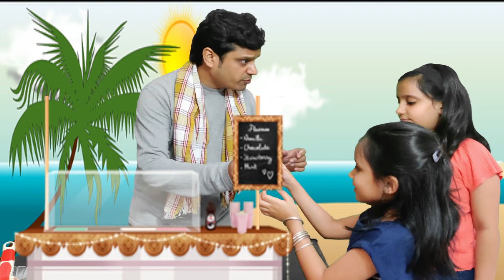MORAL STORY FOR KIDS | LALACH BURI BALA - 2 | लालच बुरी बला है Fun Kids RhythmVeronica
Watch Moral story for Kids in Hindi. Lalach buri bala hai is a childhood statement :). लालच बुरी बला है is a very very interesting and funny drama for kids. It is similar to golden egg story. Kids will love it. Kids learn from other kids. This story will teach how to build a strong character.
Moral - One who desires more, loses all. One should remain satisfied with what one gets. Don't be greedy.